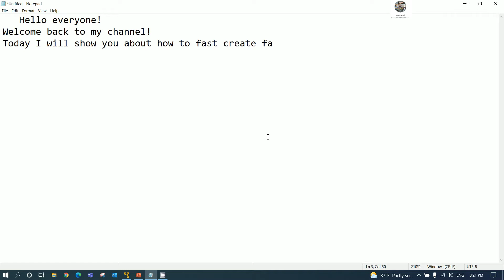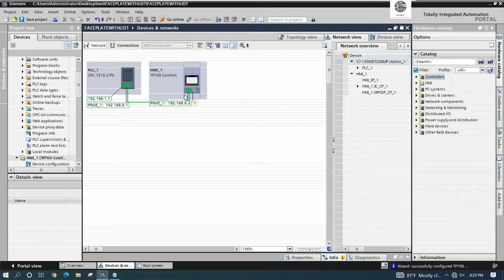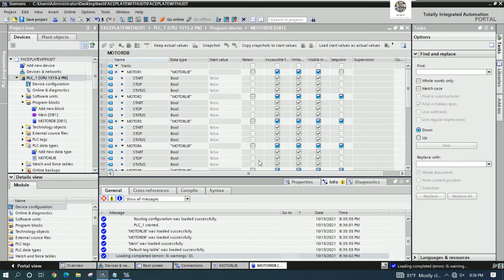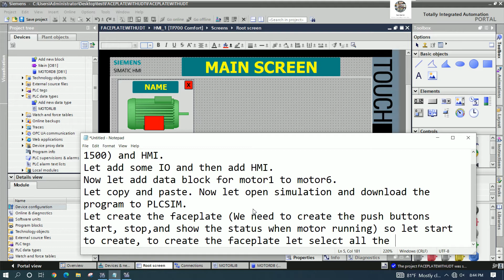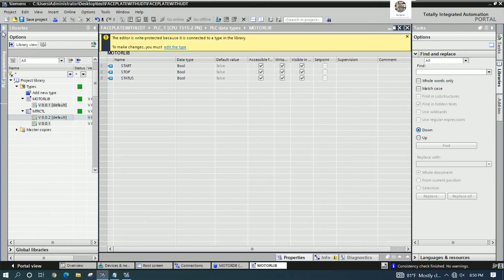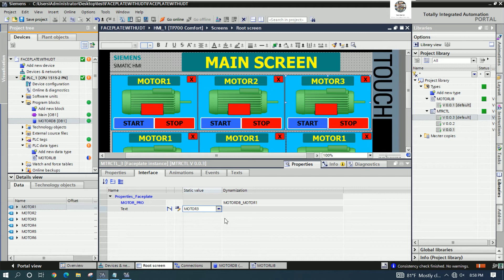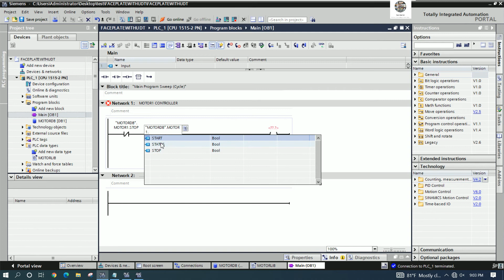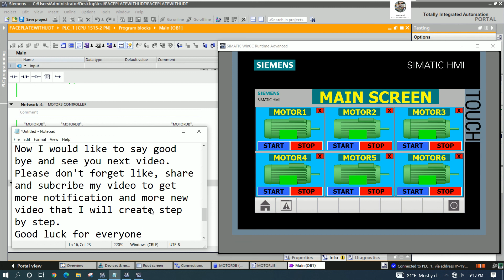TIA Portal V17 create UDT and faceplate to control the motors (Full Tutorial)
Today I would like to show and share about TIA Portal V17 create UDT and faceplate to control the motors (Full Tutorial).
In this video everyone will learn about how to create the UDT (User-Defined Data Types) on software TIA Portal V17 and also create the faceplates to control the motors step by step and easy to understand.
I hop everyone can do it.
Link below is related to PLC programming:
CONNECT SIEMENS TIA PORTAL V17 WITH GE SCADA PROFICY CIMPLICITY HMI BY USING OPC UA SERVER & CLIENT
Connect PLC S7-200 with WinCC Flexible 2008 SP5 by using OPC Server connection S7-200 PC Access
GE SCADA Proficy Cimplicity HMI SCADA connect with PLC S7-200 via S7-200 PC Access OPC server
WinCC Explorer V7.5 and TIA V17 create program and pop up screen to control the pumps
TIA PORTAL V17 connect with PLC SIMATIC S7-1500 create program and screen to control 4 motors
TIA Portal V17 create program and faceplates to control the motors automatic mode and manual mode
MIX PLCs S7-200 Smart, S7-300, S7-1500 and Schneider HMI tutorial in 8 hours full time
Example project connect PLC S7-200 Smart to HMI Schneider
How to read data from 2 encoders by using PLC S7-300 FM350-1 with 2 high speed counter modules part2
Thanks!